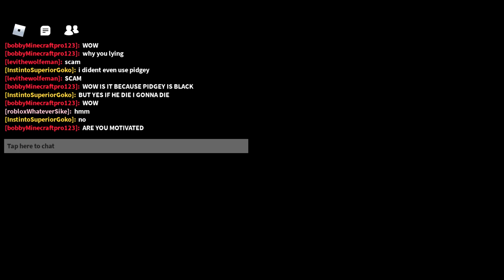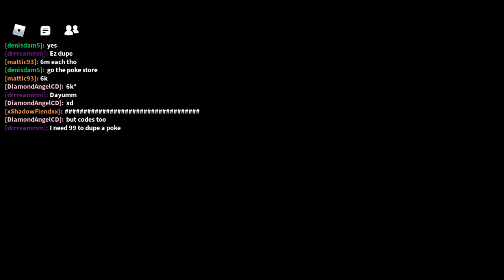water gym badge - roblox pokemon brick bronze game link 2022